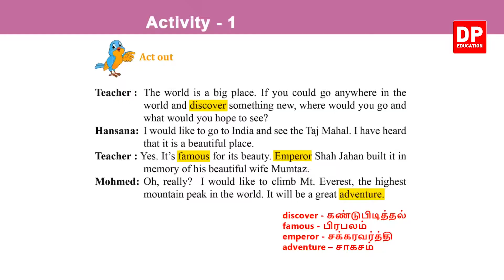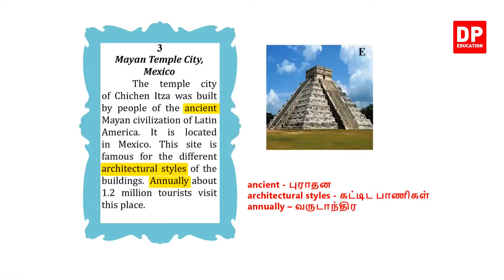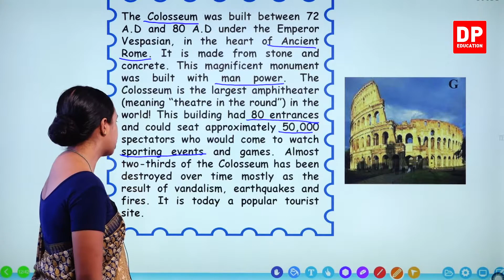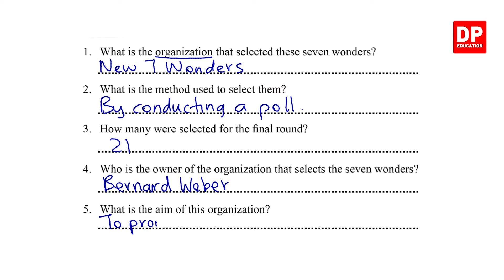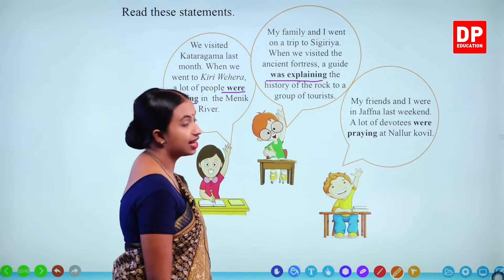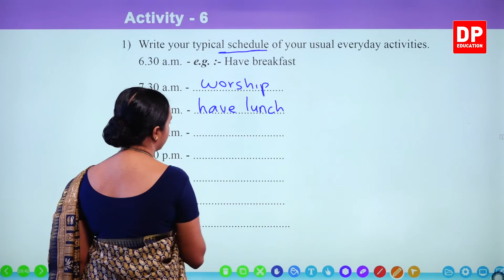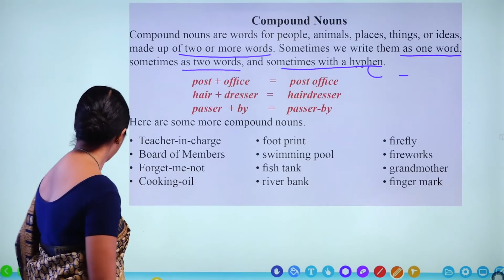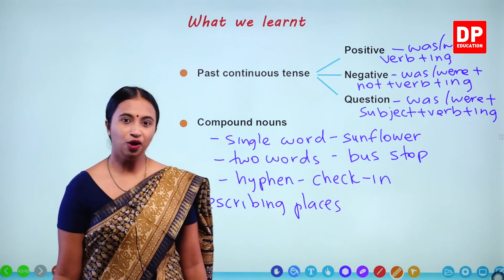பாடம் 08 - Wonders Around Us (Pupils Book) தமிழில் | தரம் 07 English in Tamil